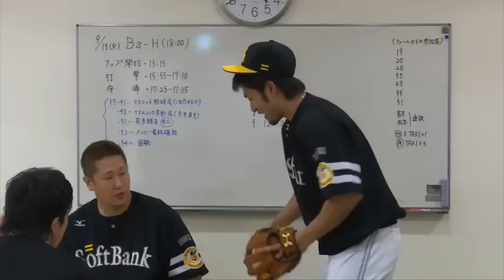ソフトバンクホークス 優勝へM2！ 試合前情報 20150915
20150915 ホークス優勝へM2_試合前情報 - Captured Live on Ustream with the Ustream Mobile App